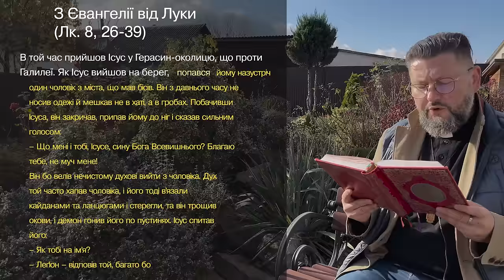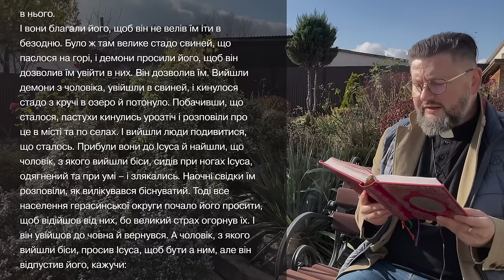Євангеліє від Луки 8, 26 – 39 ▪ Слово Боже на сьогодні / Новий Завіт ▪ о. Віталій Храбатин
на неділю / 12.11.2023 / з Євангелії від Луки 8, 26 – 39

00:00:01 - Владико, і Господи Ісусе Христе, Боже наш, що учням своїм святим, і славним, і чистим апостолам сказав: Пророки і праведники многі жадали бачити те, що ви бачите й не бачили і чути те, що чуєте ви, і не чули. Благословенні очі ваші, які бачать і вуха ваші, які чують. Нас удостой, святу Євангелію Твою чути і діяти у згоді із нею, молитвами Твоїх святих. Амінь.

00:00:30 - Сказав Господь:
В той час прийшов Ісус у Герасин-околицю, що проти Галилеї. Як Ісус вийшов на берег, попався йому назустріч один чоловік з міста, що мав бісів. Він з давнього часу не носив одежі й мешкав не в хаті, а в гробах. Побачивши Ісуса, він закричав, припав йому до ніг і сказав сильним голосом:
– Що мені і тобі, Ісусе, сину Бога Всевишнього? Благаю тебе, не муч мене!
Він бо велів нечистому духові вийти з чоловіка. Дух той часто хапав чоловіка, і його тоді в'язали кайданами та ланцюгами і стерегли, та він трощив окови, і демон гонив його по пустинях. Ісус спитав його:
– Як тобі на ім'я?
– Леґіон – відповів той, багато бо бісів увійшло в нього.
І вони благали його, щоб він не велів їм іти в безодню. Було ж там велике стадо свиней, що паслося на горі, і демони просили його, щоб він дозволив їм увійти в них. Він дозволив їм. Вийшли демони з чоловіка, увійшли в свиней, і кинулося стадо з кручі в озеро й потонуло. Побачивши, що сталося, пастухи кинулись урозтіч і розповіли про це в місті та по селах. І вийшли люди подивитися, що сталось. Прибули вони до Ісуса й найшли, що чоловік, з якого вийшли біси, сидів при ногах Ісуса, одягнений та при умі – і злякались. Наочні свідки їм розповіли, як вилікувався біснуватий. Тоді все населення герасинської округи почало його просити, щоб відійшов від них, бо великий страх огорнув їх. І він увійшов до човна й вернувся. А чоловік, з якого вийшли біси, просив Ісуса, щоб бути а ним, але він відпустив його, кажучи:
– Вернися додому й розкажи все, що Бог зробив тобі.
Пішов той, сповіщаючи по всьому місті, що Ісус зробив йому.

00:01:25 - пояснення уривку [Євангеліє від Луки 8, 26 – 39

Поширюйте відео!

Україна молиться!